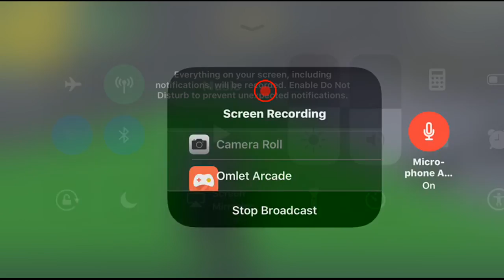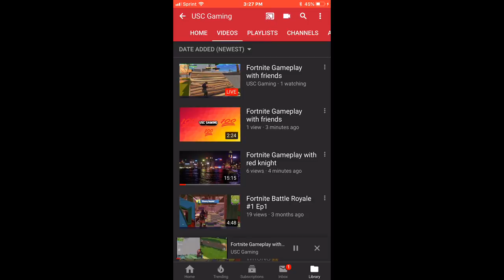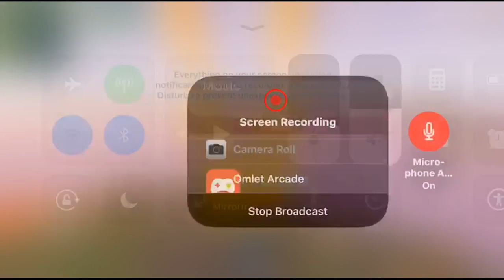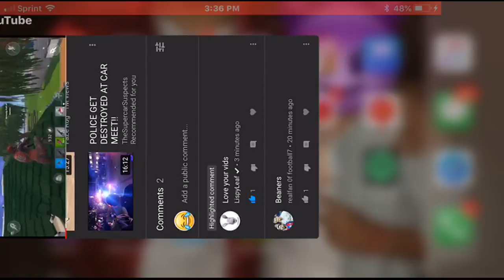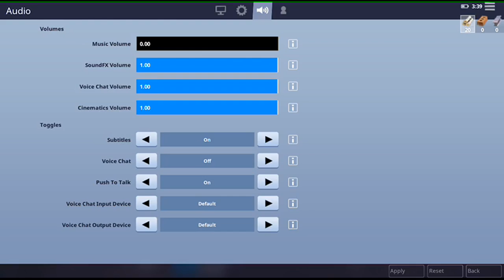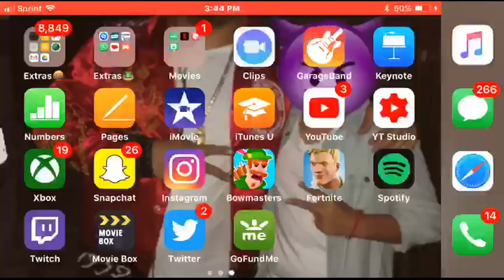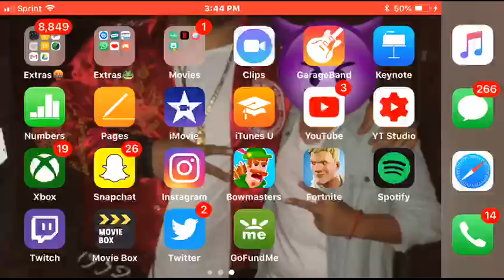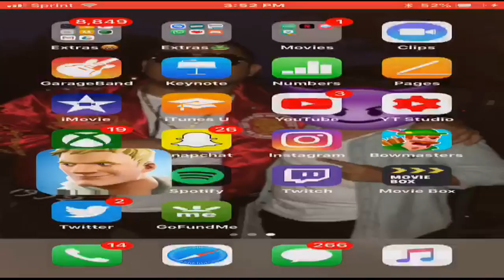Fortnite Gameplay with friends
Watch me play Fortnite with all my skins with red knoght